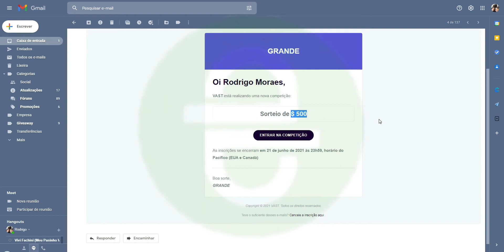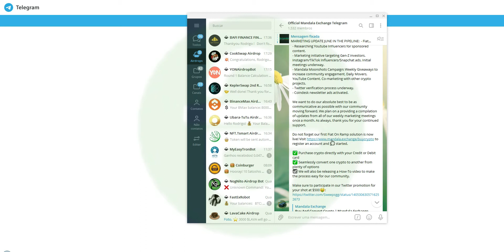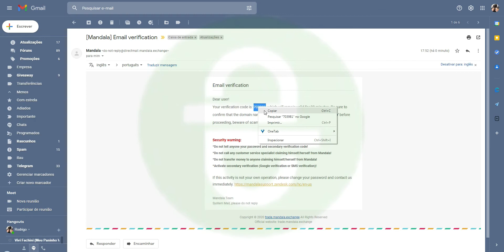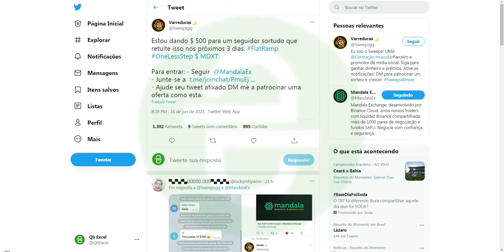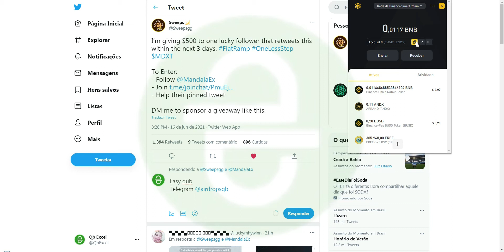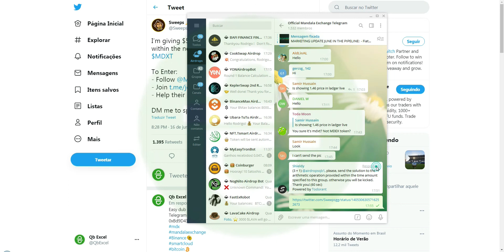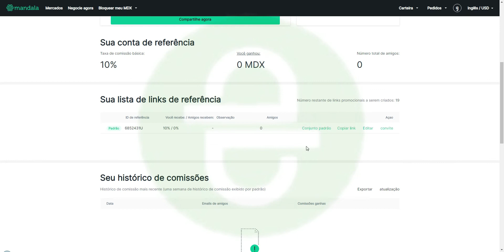CanalQb - Airdrop - Exchange Mandala - Sorteando 500 doletas - Finalizado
CanalQb - Airdrop - Exchange Mandala - Sorteando 500 doletas
Não ganhei nada nessa carniça.

Coisa boa, está exchange possui token próprio e Stake para que acredita nela

Att: @CanalQb